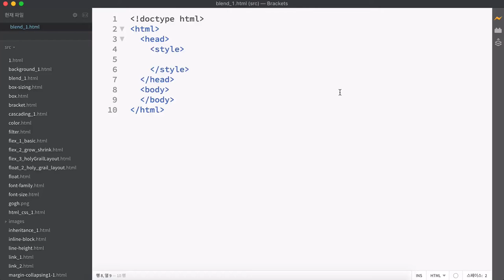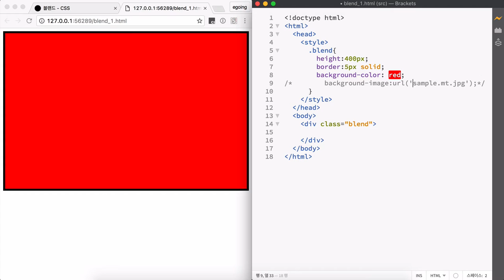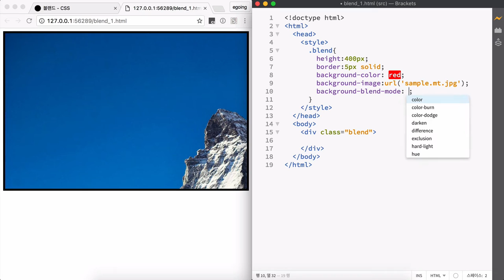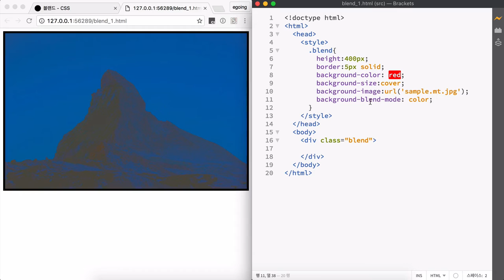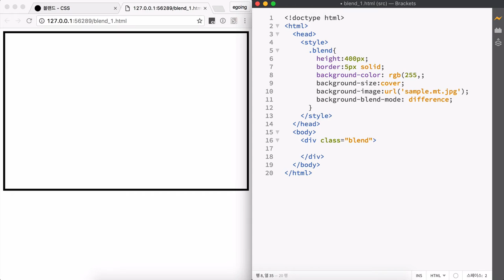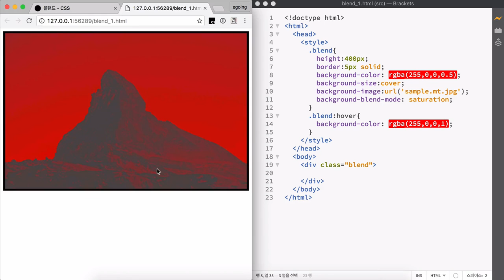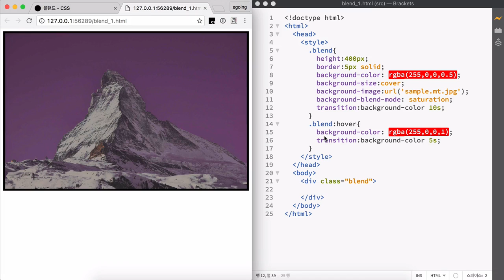CSS 수업 - blend 2 : background-blend-mode